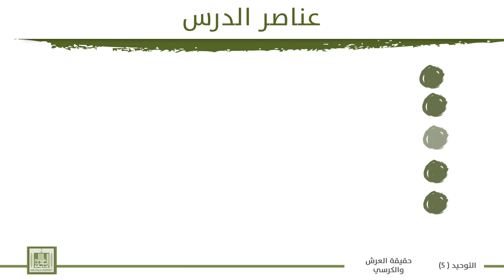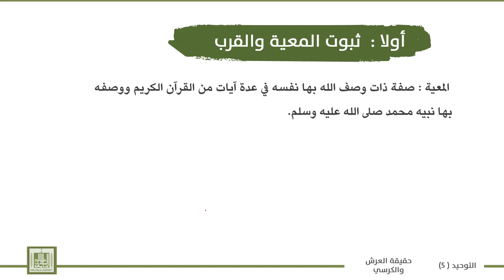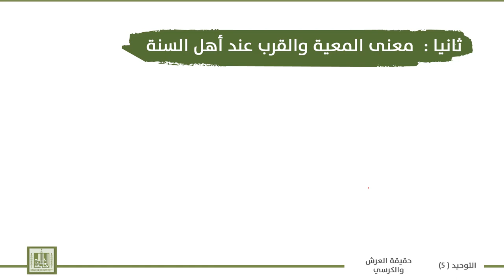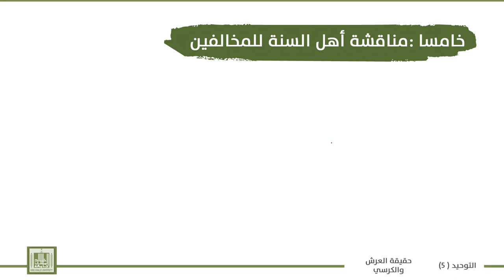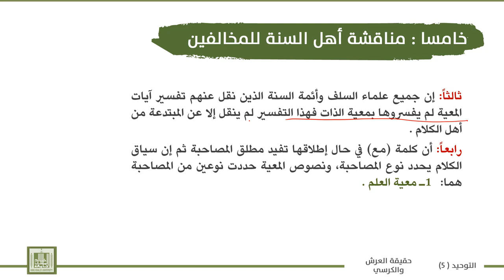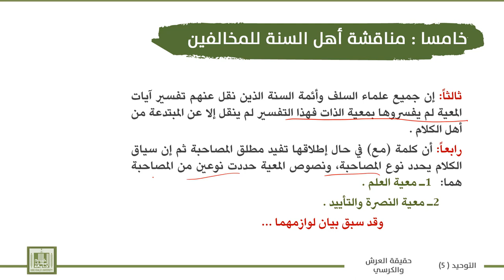توحيد - 5 | 2-6 | المعية والقرب والتكلم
الوحدة 2 : مسائل - العرش - الكرسي - الاستواء - العلو والمعية - التكلم.
الدرس 6 : المعية والقرب والتكلم
1- ثبوت المعية والقرب .
2- معنى المعية والقرب عند أهل السنة .
3- أنواع المعية والقرب ولوازمها  .
4- آراء الفرق في حقيقة المعية والقرب .
5-مناقشة أهل السنة والجماعة للمخالفين  .